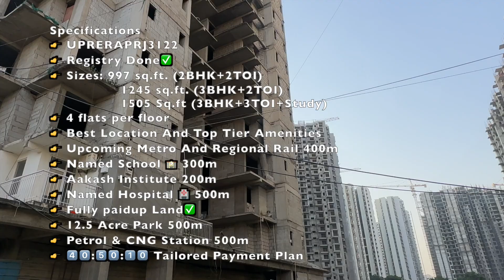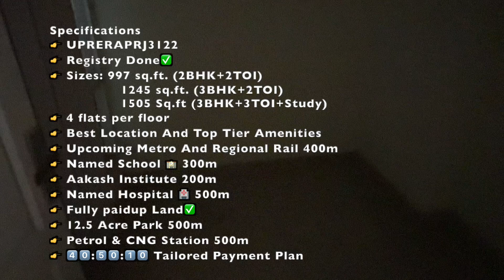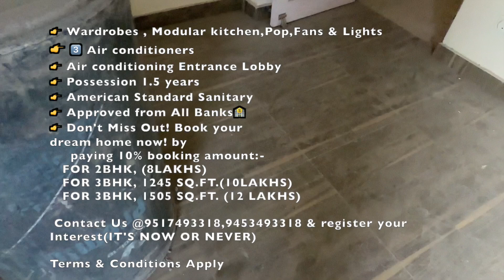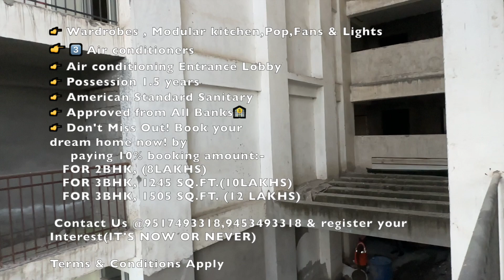Best 3 BHK Flat in Noida Extension | 3 BHK Flat For sale in noida extension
Affordable 3 BHK in noida | affordable housing noida | Mo 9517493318

💥 Navratri Offer💥

 Valid for First 50 flats Only!
Price Starting from
 ₹71,00,000/- includes   benefits as follows:-

We are Glad to Announce the Up coming Launch of our New Project

Specifications
👉 UPRERAPRJ3122
👉 Registry Done✅
👉 Sizes: 997 sq.ft. (2BHK+2TOI)
                 1245 sq.ft. (3BHK+2TOI)
                 1505 Sq.ft (3BHK+3TOI+Study)
👉 4 flats per floor
👉 Best Location And Top Tier Amenities
👉 Upcoming Metro And Regional Rail 400m
👉 Named School 🏫 300m
👉 Aakash Institute 200m
👉 Named Hospital 🏥 500m
👉 Fully paidup Land✅
👉 12.5 Acre Park 500m
👉 Petrol & CNG Station 500m
👉 4️⃣0️⃣:5️⃣0️⃣:1️⃣0️⃣ Tailored Payment Plan
👉 Wardrobes , Modular kitchen,Pop,Fans & Lights
👉 3️⃣ Air conditioners
👉 Air conditioning Entrance Lobby
👉 Possession 1.5 years
👉 American Standard Sanitary
👉 Approved from All Banks🏦
👉 Don't Miss Out! Book your
dream home now! by
     paying 10% booking amount:-
   FOR 2BHK, (8LAKHS)
   FOR 3BHK, 1245 SQ.FT.(10LAKHS)
   FOR 3BHK, 1505 SQ.FT. (12 LAKHS)